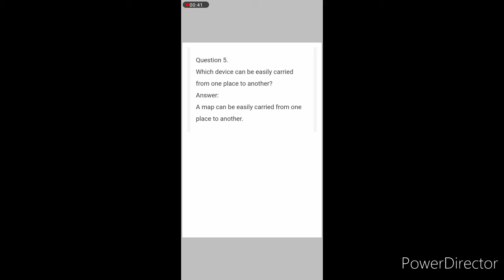std 6th geography lesson no. 3 compairing globe and a map ; field visits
textbook notes only